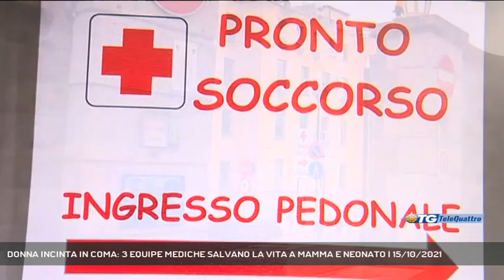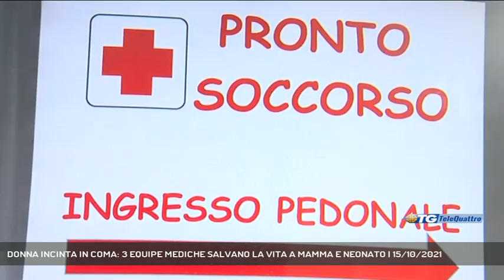DONNA INCINTA IN COMA: 3 EQUIPE MEDICHE SALVANO LA VITA A MAMMA E NEONATO | 15/10/2021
TG sera 15/10/2021 - TRIESTE - Tre equipe mediche hanno salvato la vita a una 37enne incinta all'ottavo mese che è entrata improvvisamente in coma. La tempestività dei soccorsi ha permesso di far nascere in sicurezza il bimbo e di stabilizzare la donna, che si trova ora in prognosi riservata || E’ stata provvidenziale la tempestività d’intervento del 118 triestino, dell’equipe del Burlo e dell’ospedale di Cattinara per salvare la vita a una mamma partoriente entrata in coma. Ieri mattinaintorno alle ore 20 il 118 di Trieste è intervenuto a casa di una 37enneall’ottavo mese di gravidanza per uno stato di coma improvviso. Gli operatori vista la gravità della situazione l’hanno stabilizzata, intubata e hanno immediatamente attivato tramite la Sala Operativa Regionale Emergenza Sanitaria l’équipe ostetrico-ginecologico del Burlo Garofolo.Grazie al coordinamento tra SORES e le tre équipe del 118, del Burlo Garofolo e dell’Ospedale di Cattinara, la paziente è stata immediatamente trasportata in condizioni stabili all’Ospedale triestinodove dopo le prime indagini è stata sottoposta a un intervento di cesareo urgente. Massima cura è stata garantita sia al nascituro che alla partoriente: è nato un maschio, in buone condizioni di salute che è stato subito trasportato con termoculla al Burlo Garofolo. La mamma è stata in seguito sottoposta a un intervento neurochirurgico ed è attualmente in prognosi riservata in rianimazione.Come già detto, questo tragico evento ha messo in luce un aspetto prioritario: la tempestività d’intervento nonché la preparazionedel personale chiamato in causa. (Servizio di Bernardo Gulotta) - Segui Telequattro anche sul digitale terrestre! Visita il sito